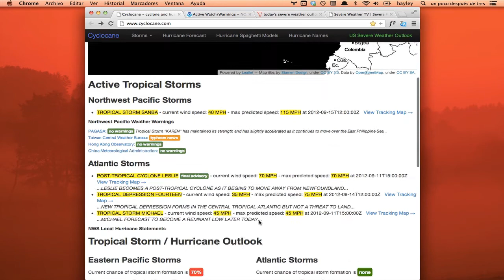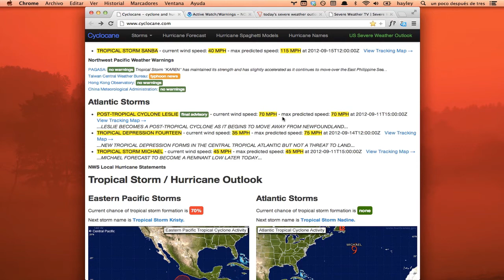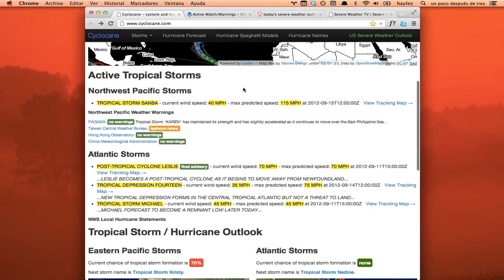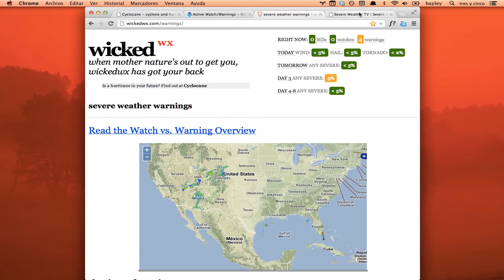Sep 11 - Leslie becomes post tropical, future typhoon Sanba, future Nadine spaghetti models